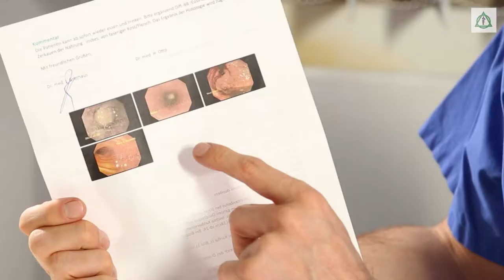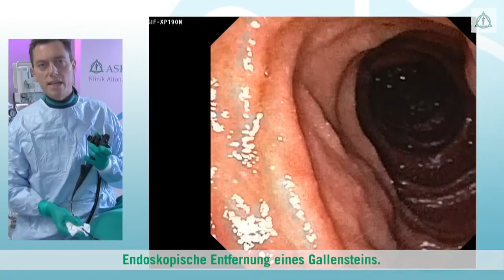GastroClinic - Die Gastroenterologie Altona stellt sich vor | Asklepios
In der GastroClinic in der Asklepios Klinik Altona haben sich die Gastroenterologische Abteilung und die Viszeralchirirgie zusammengeschlossen. Sie betreuen die Patienten somit fachübergreifend und mit modernsten Techniken.